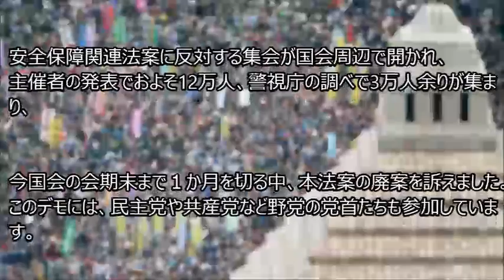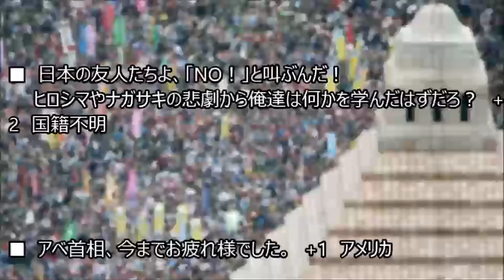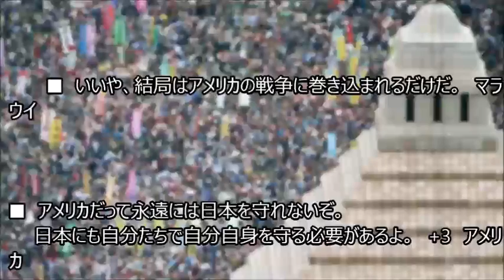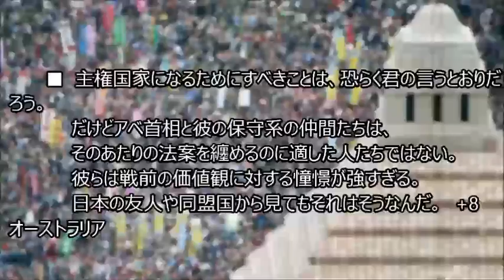【海外の反応】「選挙で意思を示すべきだった」 安保法案反対デモを外国人はどう見たのか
安全保障関連法案に反対する集会が国会周辺で開かれ、
主催者の発表でおよそ12万人、警視庁の調べで3万人余りが集まり、
今国会の会期末まで１か月を切る中、本法案の廃案を訴えました。
このデモには、民主党や共産党など野党の党首たちも参加しています。

海外の主要紙も続々報じている今回の大規模デモ。
外国人の目にはどのように映ったのでしょうか。

デモを肯定する意見と否定する意見の数は、まさに半々といったところでした。
ざっくりとですが、アジアから離れた位置にある国の方からはデモに肯定的な、
アジアの方や日本在住の外国人からはデモに否定的な意見が多かった印象です。

国会前を埋め尽くす安保法案抗議デモ　Tens of thousands protest at military bills outside Japan Diet